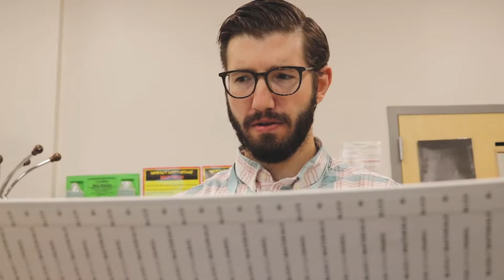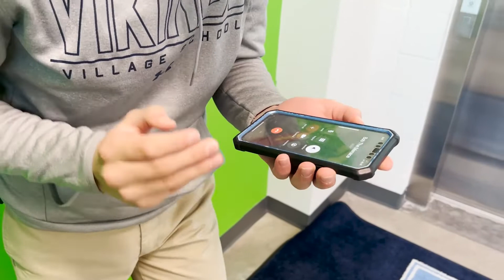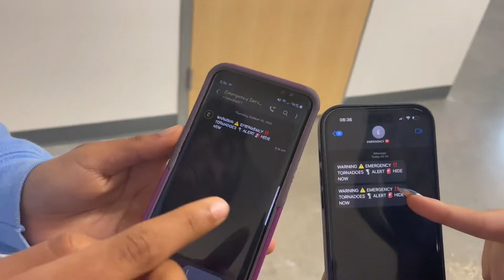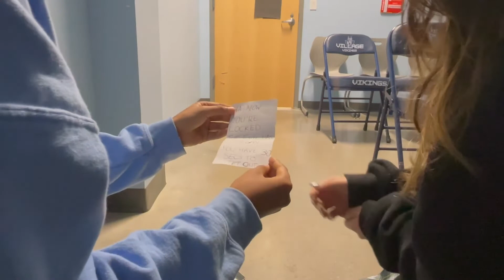The 2022 Spooky Shorts Film Festival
For the third year in a row, students in Mr. Manning's Film Production class created short films for the Halloween season.